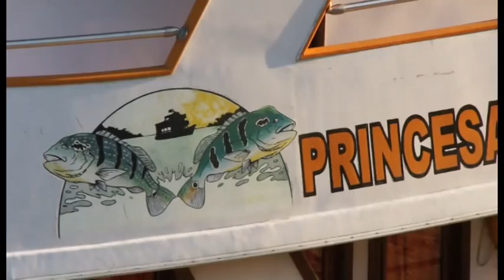Amazon Rio Negro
Rio Negro, is the largest left tributary of the Amazon and the largest blackwater river in the world. A group of Malaysian anglers look for Grande Tucunaré in this mysterious river. Please enjoy yourself with this amazing trailer!